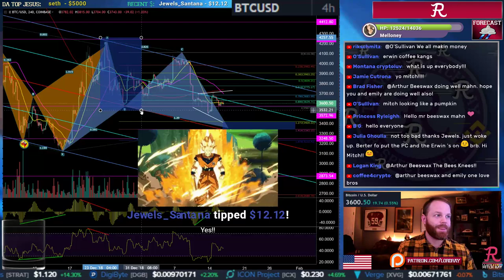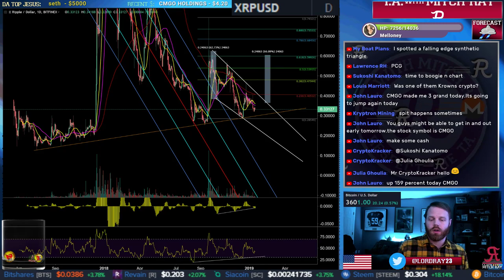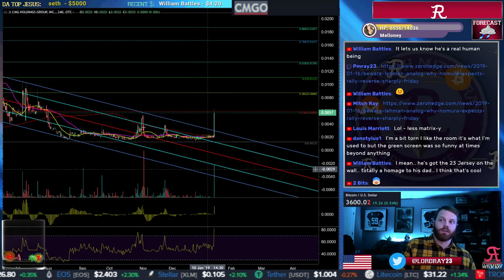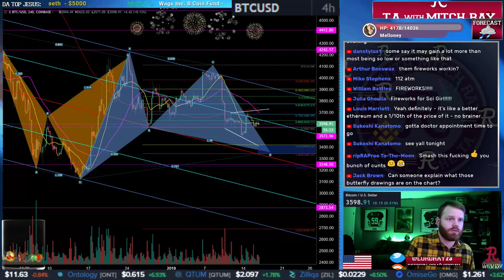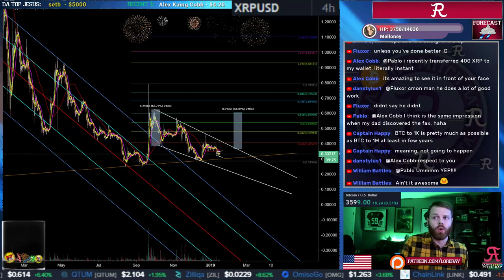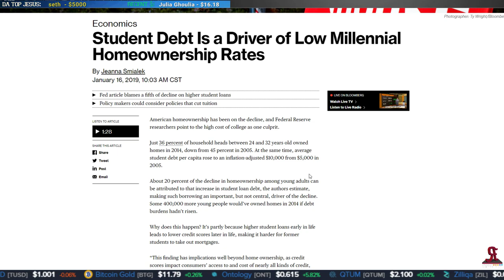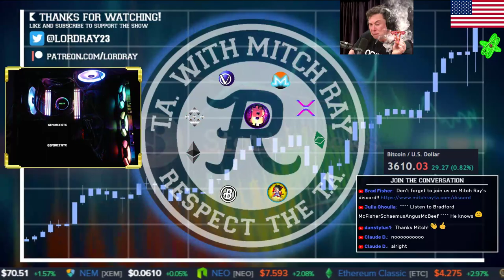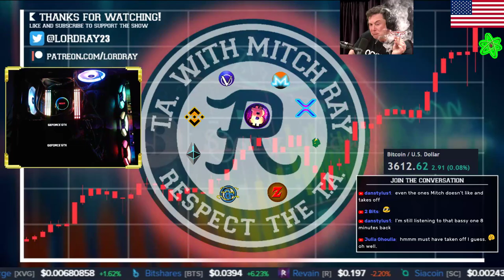Bitcoin : Broadening Bottom? Banks Rally Hard. Episode 296 - Crypto Technical Analysis